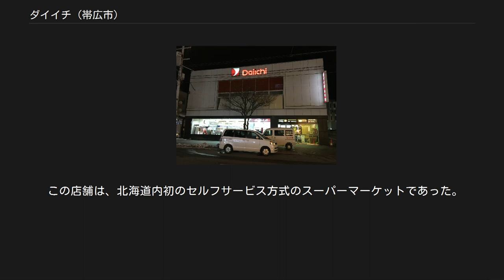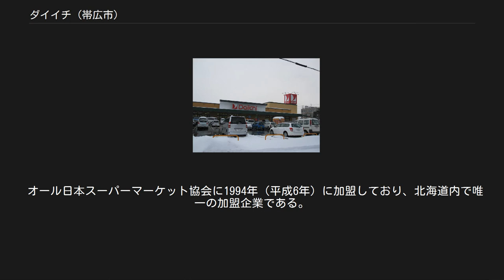ダイイチ (帯広市)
株式会社ダイイチ（英: Daiichi Co., Ltd.）は、北海道帯広市に本社を置くスーパーマーケットチェーンである。
 1958年（昭和33年）7月に若園栄が発起人となって帯広の若手経済人など30人が出資して「株式会社帯広フードセンター」を設立し、本店（後のダイイチ壱号店）を帯広市西1条南10丁目に開店したのが始まりである。
 この店舗は、北海道内初のセルフサービス方式のスーパーマーケットであった。
 この設立と開業は、セルフサービス方式によるスーパーマーケットを紀ノ国屋が東京で日本で初めて開業したことに刺激を受けたものであった。
 初代社長には設立発起人であった若園栄が就任したが、1960年（昭和35年）に40歳で心筋梗塞に倒れたため、寺西鉱一が2代目社長に就任した。
 ところが、労働組合運動との衝突で経営陣が交代することになり、その選考を担う形となった医者の川上直平が社長に就任して経営に当たるようになった。
 1963年（昭和38年）5月に「株式会社第一スーパー」へ商号を変更し、1991年（平成3年）12月に「株式会社ダイイチ」へ商号を変更した。
 1966年（昭和41年）に帯広配送センターを開設し、1988年（昭和63年）に帯広市内に総菜センター開設するなど自社センターを活用した合理化にも早くから取り組んでいる。
 その後は帯広市内などへ店舗を展開し、「福原（フクハラ）」や「いちまる」、「オーケー（フジトモ）」と並ぶ帯広の地場資本のスーパーマーケットに成長した。
 なお、この4社の間では出店する地区を事実上すみ分けて商圏が重なることに伴う過当競争を避け、共存共栄する暗黙の合意があったと言われており、結果的に1999年（平成11年）の北海道内のスーパーマーケット上位20社に「フクハラ」と「いちまる」に加えて当社という帯広地区3社が入ることになった。
 また、2000年（平成12年）前後から従来の売場面積約200～300坪の店舗を閉鎖して、売場面積約500坪規模の店舗に置き換える店舗のスクラップアンドビルドし、他社の大型店との競合が激化に対応しようとしている。
 その結果、2011年（平成23年）5月には中小型店は19店中5店まで減少した。
 なお、この間にJCBと提携して日本国内のスーパーマーケットでは初めて非接触型ICカード（QUICPay）を付加し、会員カードとクレジットカードの機能をも併せ持つ「ダイイチQUICPay（クイックペイ）／JCBカードLINDA-mia」を導入することになり、2006年（平成18年）5月20日から加入受け付けを始めることになった。
 2009年（平成21年）2月には同じ帯広市を本拠地とする地場資本の百貨店の「藤丸」から株式会社オーケーの全株式を買い取って完全子会社化した. その後、2011年（平成23年）11月17日には同じ帯広市を本拠地とする「いちまる」と資本・業務提携に関する基本協定を締結し、2012年（平成24年）2月に「いちまる」の第三者割当増資を引き受けて同社の発行済み株式の14.8%を取得して同年4月からは一部商品の共同配送などの業務提携を開始し、地場資本のスーパー連合で共同仕入れなどを行うことでアークスなどの大手への対抗を目指した。
 しかし、この資本・業務提携はほとんど効果を上がらなかった。
 そのため、当社は2013年（平成25年）7月23日にイトーヨーカ堂から30%の出資を受けて資本・業務提携することを発表し、「いちまる」は同年10月2日にマックスバリュ北海道と資本・業務提携を発表するなど各々が別の大手と資本・業務提携したため、同年11月末に正式に「いちまる」との資本・業務提携は解消されることになった。
 また、資本・業務提携を受けて同年11月2日からセブン&アイのプライベートブランド商品の販売を開始した。
 オール日本スーパーマーケット協会に1994年（平成6年）に加盟しており、北海道内で唯一の加盟企業である。
 2009年（平成21年）や2011年（平成23年）などでは投票で同協会の役員企業（任期2年）となっている。
 帯広市やその近郊のほか、旭川市、札幌市にも出店している。
 壱号店（2017年2月） 広報資料・プレスリリースなど一次資料[編集]